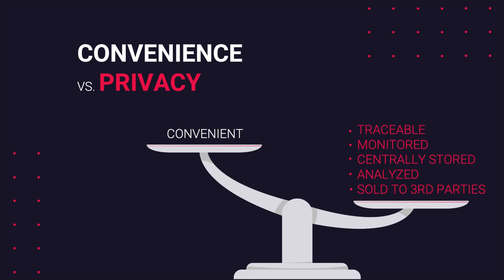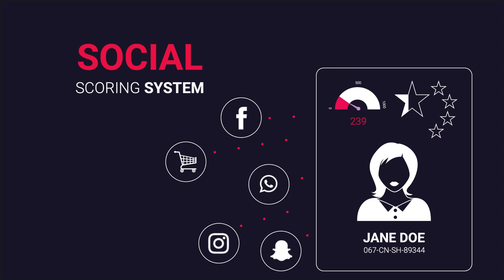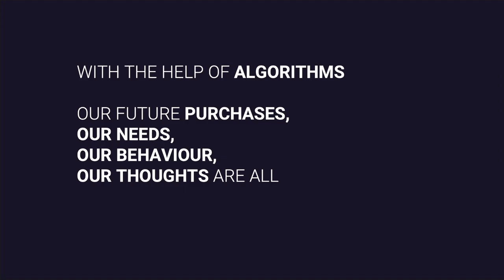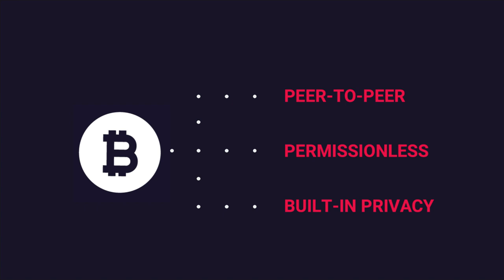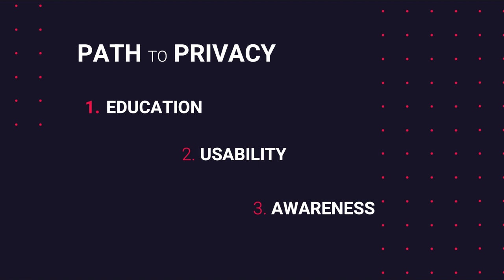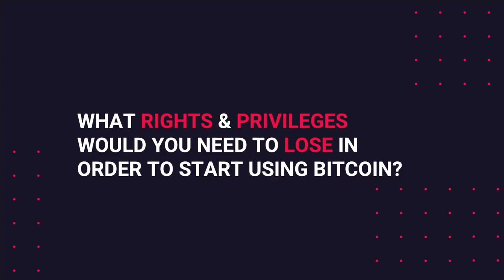On the basis of bitcoin - preserving transaction privacy it the 21st century | Emi Lorincz | TEDxHWZ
With cash playing a diminishing role in payments and the majority of transactions being made online and through card payments, we are looking at a future where transaction privacy is not an option anymore. A dystopia in which all transactions and interactions are linked together and can be traced through instantaneous analysis. Governments can run their surveillance tech monitoring everyone and everything at all times.

Thankfully, this is a speculation, and we have an alternative future to this through a sovereign and decentralized financial instrument, called Bitcoin. Through this invention, we have the ability to push forward toward a more open, private and decentralized financial system. Following various roles and functions in corporate finance, Emi Lorincz’s professional background has ranged from aircraft financing to commodity trading. Since 2017 her focus has been directed towards the ever evolving world of start-ups around digital assets and blockchain technology. Bringing a wealth of work experience from the traditional markets and the field of cryptocurrencies, she enjoys combining these two worlds to help companies benefit from both.

Dedicated to increasing the usage and adoption of cryptocurrencies, Emi is engaged in rolling-out the enterprise-grade solution of the security company Ledger while serving on the council of the Bancor Foundation and on the board of the Crypto Valley Association. This talk was given at a TEDx event using the TED conference format but independently organized by a local community.